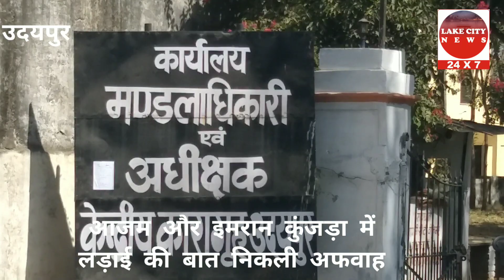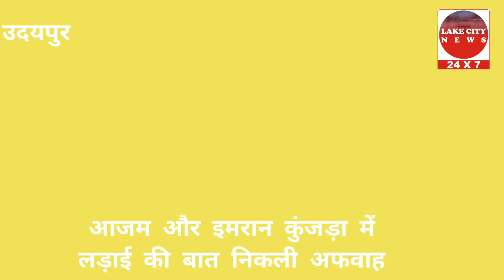आजम व् इमरान कुंजड़ा की सेंट्रल जेल में लड़ाई की सुचना निकली अफवाह मात्र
उदयपुर के सेन्ट्रल जेल में उस वक्त हड़कंप मच गया जब सुचना मिली की आजम व् इमरान कुंजड़ा जेल में आपस में भीड़ गए है , इस सुचना से पुरे प्रशासन की अच्छी खासी दौड़ करवादी , हालाँकि खबर अफवाह मात्र निकली , गौरतलब है की आजम नाम का गैंगस्टर पहले ही सोहराबुदीन मामले में जेल में बंद है वही दूसरी तरफ उदयपुर पुलिस ने इमरान कुंजड़ा को डकैती की योजना बनाते गिरफ्तार किया था , दोनों को ही सेंट्रल जेल में बंद किया गया लेकिन बैरक दोनों के अलग अलग रखे गए थे , लेकिन आजम व् इमरान कुंजड़ा की गेंग ने व्हाट्सप ग्रुप में अफवाह फैलादी की इमरान की जेल में हत्या कर दी गयी है , जब इसकी सूचना स्थानीय पुलिस को मिली तो पुलिस की अच्छी खांसी खिंचाई हो गयी , सुचना पर सूरजपोल पुलिस और मीडिया कर्मी मोके पर पहुंच गए ,लेकिन जब जेल परिसर में दोनों के बैरक में जाकर देखा तो दोनों सुरक्षित मिले इसके बाद सभी ने राहत की सांस ली , दोनो ही अभियुक्तों के खिलाफ कई थानों में संगीन धाराओं में मामले दर्ज है । हालांकि इस पूरे वाकये में जेल अधीक्षक सुरेंद्र सिंह शेखावत की चुप्पी साधे रहना कई सारे प्रशन खड़े करता है ।